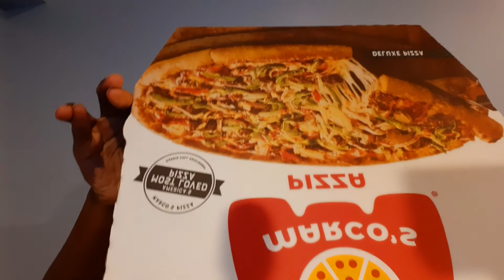Way Back Wednesday: Teenage Mutant Ninja Turtles (1990) Review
Synopsis: In New York, a mysterious radioactive ooze has mutated four sewer turtles into talking, upright-walking, crime-fighting ninjas. The intrepid heroes -- Michelangelo (Robbie Rist), Donatello (Corey Feldman), Raphael (Josh Pais) and Leonardo (Brian Tochi) -- are trained in the Ninjutsu arts by their rat sensei, Splinter. When a villainous rogue ninja, who is a former pupil of Splinter, arrives and spreads lawlessness throughout the city, it's up to the plucky turtles to stop him.

Cast:
Judith Hoag- April O'Neil
Elias Koteas- Casey Jones
Corey Feldman- Donatello
Brian Tochi- Leonardo
Robbie Rist- Michaelangelo
Josh Pais- Raphael, Passenger in Cab
Kevin Clash- Splinter
James Saito- Shredder
Sam Rockwell- Head Thug
Toshishiro Obata- Tatsu
Michael Turney- Danny Pennington

Rating: 6$'0$/10$'0$.

Follow me @manostill